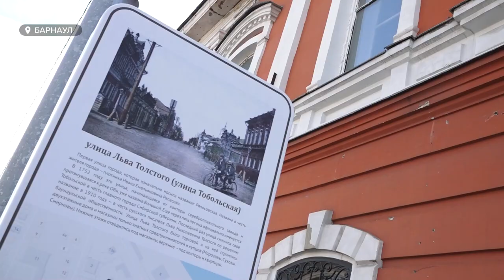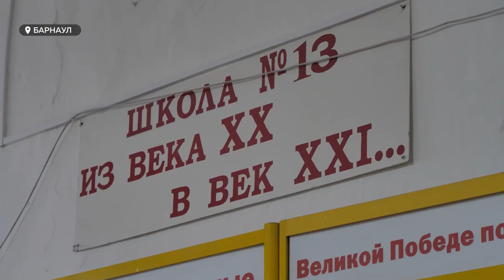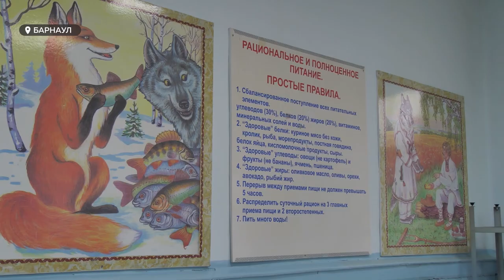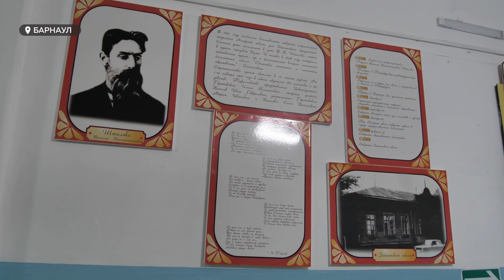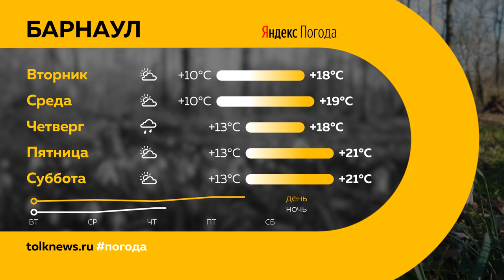"День с Толком". 14.08.2023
Смотрите в выпуске:

00:00 Анонс
00:52 Снижение урожая из-за погодных условий
01:11 В Алтайском Гидрометцентре рассказали, какими будут последние недели лета
03:50 В Медовый Спас пчеловоды края представили уникальный ассортимент
06:40 Томенко побывал на крупнейшем хлебокомбинате региона, где идет масштабная реконструкция
09:19 Популярность внутреннего туризма в Барнауле стремительно растет
13:24 Опрос: почему туристам обязательно стоит посетить столицу края
15:07 В барнаульской школе №13 проведут капитальный ремонт
17:29 Рекорд по массовым отжиманиям поставили горожане в барнаульском парке Смертина
21:16 Погода